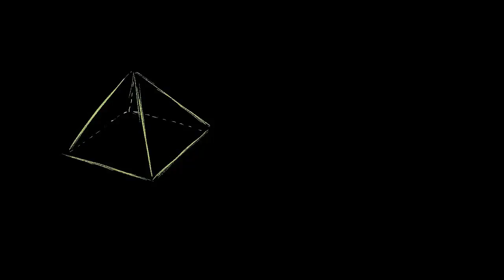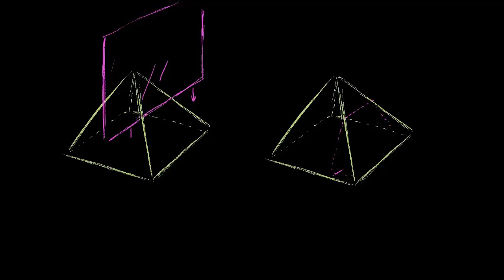Corte vertical numa pirâmide retangular - Khan Academy em português (6º ano)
Vídeo original: Slicing a rectangular pyramid